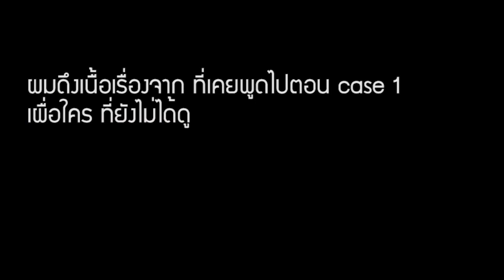พิธีจีนCase3 :Modern short (หมั้น แต่งวันเดียว/สถานที่เดียว) (1/2)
ข้ามไปดูCase3 ตอนที่2 ต่อได้ที่ลิงค์นี้เลยครับ(นาทีที่1.13)